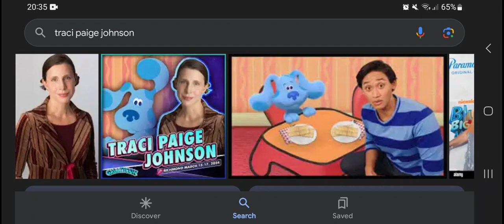Happy Belated 55th Birthday Traci Pagie Johnson